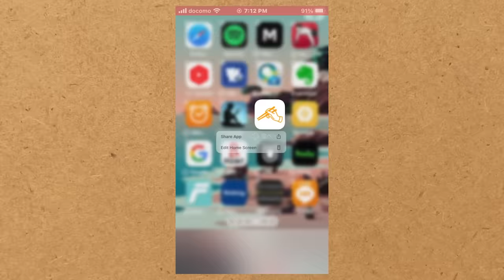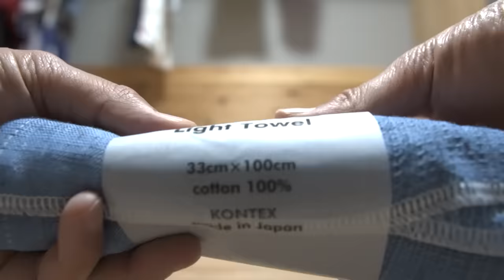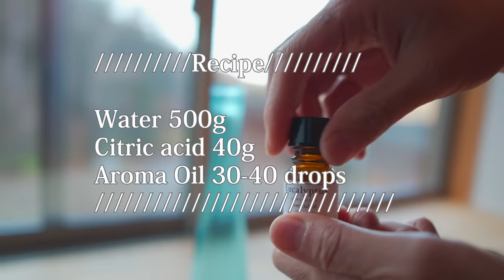9 things that made me happy to get rid of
I've gotten rid of a lot of things in the process of becoming a minimalist.
Here are 9 things that made me feel better after letting them go.

Many people have been asking me about the things I use,
I tried to find products that is the same or similar to my items
on amazon in the USA and JPNAN.

Honestly, as a minimalist, I don't want you buy many things.
However, If you really want to buy them, please ask yourself,
“Does this spark joy？“ before buy it:)

【Bedroom Furniture / Décor】
・Snow Peak sleeping bag　▶︎▶︎▶︎
・GOKUMIN mattress ▶︎▶︎▶︎ (JP)
・Small paper lamp（Isamu noguchi） ▶︎▶︎▶︎
・Tatami floor ▶︎▶︎▶︎ (This is not exactly same of mine)

【Cleaning tools】
・Magnesium bag　▶︎▶︎▶︎